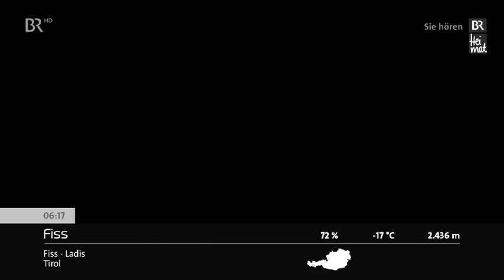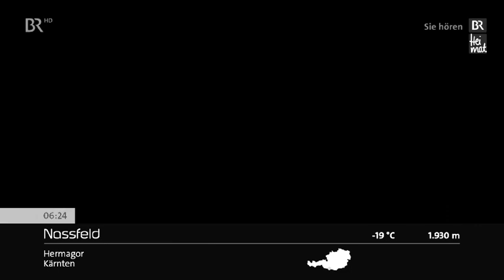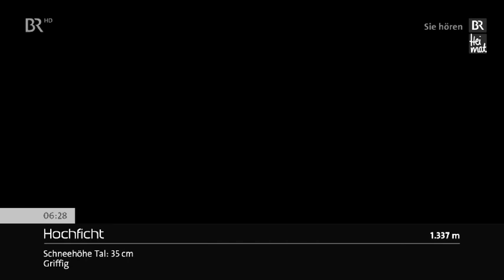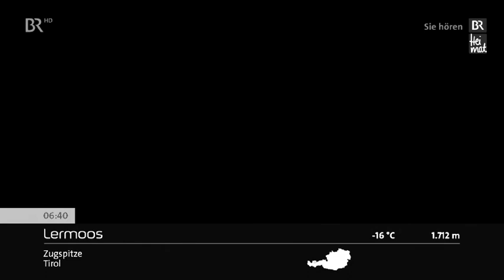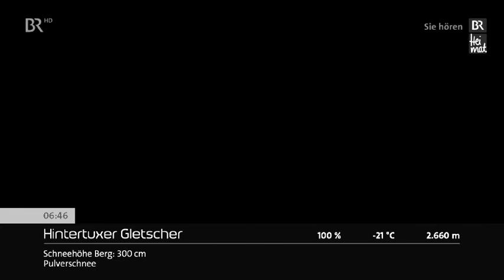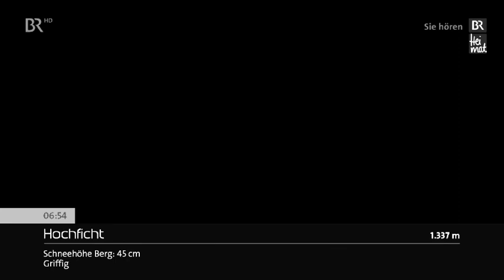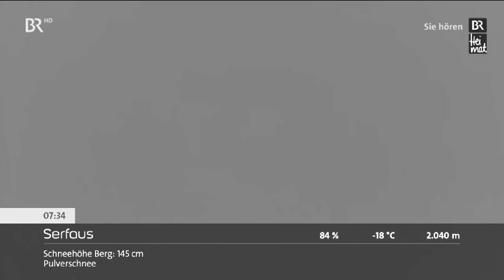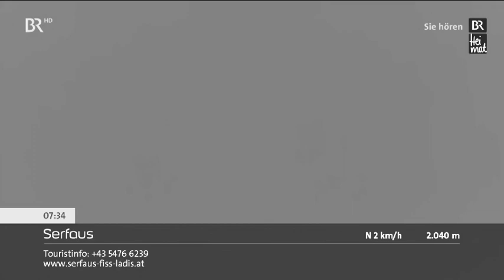Panoramabilder BR-Livestream Bayerisches Fernsehen (HD)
Aktuelle Wetterbilder aus Deutschland und Österreich vom 13. Februar 2021 in Schwarzweiß Helligkeit 18%, Kontrast 14%, Gamma 0.86. Hinterlegt mit Musik von "Radio BR Heimat - BR-Heimatspiegel". Zur Einstimmung auf den Tag: Mit Volksmusik aus Bayern und mit Moderatoren, die in Bayern daheim sind. Volkskundliches und Brauchtum finden hier ihren Platz, doch darüber wird auch der Blick auf die Gegenwart nicht verstellt. Morgenmagazin mit Bettina Ahne
.und im Anschluss mit einem Hörkino zum Frühstück (produziert von Kultursender Bayern 2) von "Radio BR Heimat - Bayerisches Feuilleton"
Thema Heute: Lola Montez zum 200. Geburtstag
Hochstaplerin, Mätresse, Broadwaystar
Die Pirouetten der Lola Montez
Sie führte ein Leben wie aus dem Drehbuch: die Frau, die Mitte des 19. Jahrhunderts als skandalumwitterte, spanische Tänzerin in ganz Europa Furore machte. Lola Montez. Bis heute dient ihre Geschichte Film- und Theaterregisseuren oder Musikern als Anregung. Lola Montez wagte viel. Nicht nur, dass sie unter falschem Namen und mit einer erfundenen Biographie die Bühnen eroberte. Mit ihren unmäßigen Forderungen brachte sie auch Ludwig I. um den bayerischen Thron. Zuvor hatte ihr der verliebte König noch den Titel einer Gräfin Landsfeld verliehen. Eine eindrucksvolle Karriere, wenn man bedenkt, dass Eliza Gilbert, am 17. Februar 1821 in Irland geboren, mit dem Rücken zur Wand gestanden hatte. Mit 19 Jahren geschieden, drohte ihr der gesellschaftliche Absturz. Umso wütender wehrte sie sich in ihrer zweiten Haut als Kunstfigur Lola Montez gegen jede Art moralischer Gängelei. Die so feurige wie falsche Spanierin ließ sich nicht unterkriegen, nicht einmal, als sie die Bayern aus dem Land jagten. Sie erfand sich immer wieder neu, zuletzt als geschäftstüchtige Selbstdarstellerin der eigenen Erlebnisse. Ob in New York am Broadway oder in den Outbacks Australiens: diese Frau wusste ihr Publikum zu fesseln.
Eine Gratulation zum 200. Geburtstag von Justina Schreiber.
Eine Produktion vom Bayerischen Rundfunk 2020
Bayerisches Fernsehen (HD) Panoramabilder LIVE (Livestream vom Bayerischen Fernsehen)